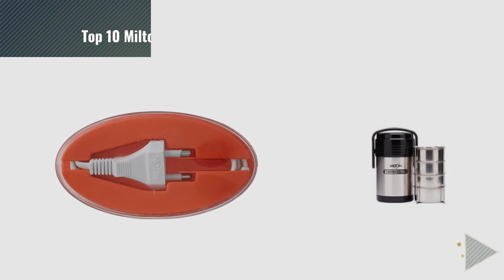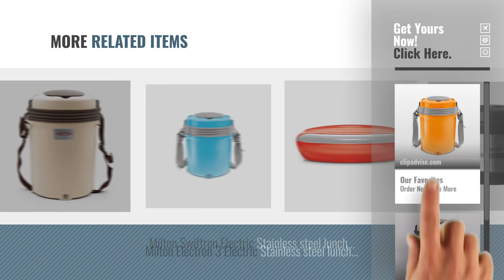Top 10 Milton Lunch Box Electric [2018]: Milton Electron 4 Electric Stainless Steel Lunch Pack with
Top 10 Milton Lunch Box Electric [2018]

Milton Electron 4 Electric Stainless Steel Lunch Pack with 4 Container 360 ml Each, Orange by MILTON

Milton Electron Plastic Tiffin, 300ml, Cream by MILTON

Milton Swiftron Electric Stainless Steel Lunch Pack with 2 Container 260 ml Each, Aqua by MILTON

Milton Slimtron Lunch Box by MILTON

Milton Thermosteel Hot Meal Container Lunch Box, Set of 4,Black/Stainless Steel by MILTON

Milton Electron 4 Electric Stainless steel lunch pack with 4 container 360 ml each, Blue. by MILTON

Milton Swiftron Electric Stainless steel lunch pack with 2 container 260 ml each, Blue. by MILTON